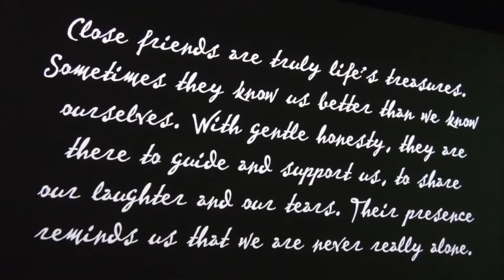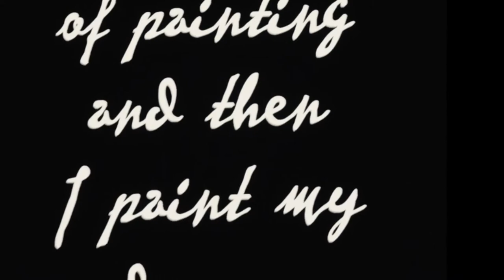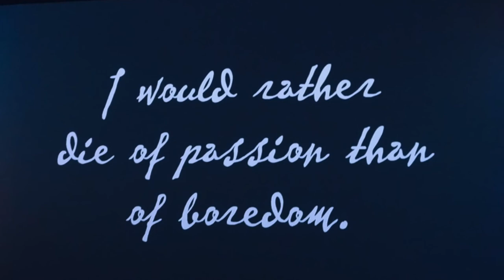Vincent van Gogh Alive 2020